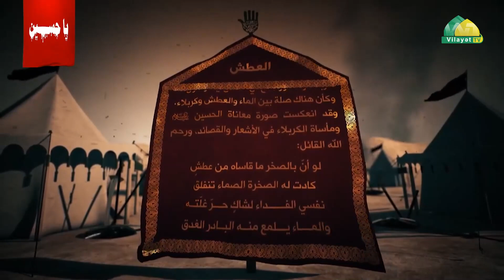Kərbəla gündəliyi 5. Səsləndirdi: Ramiz Muhəmməd.